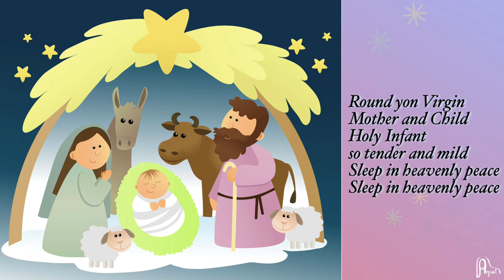Silent Night (Voice: AAbraham | Piano: Tom Griep | Arr: Branko Stark)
Silent Night | Voice: AAbraham | Piano: Tom Griep | Arr: Branko Stark | Music: Franz Gruber | Lyrics: Joseph Mohr